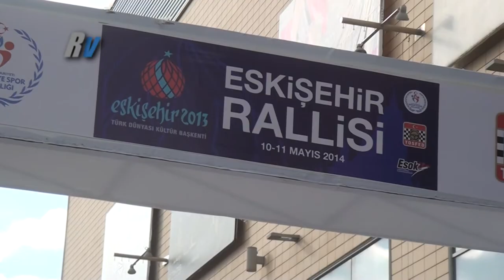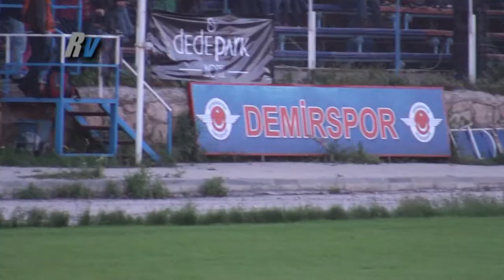2014 Eskişehir Rallisi / Burcu Burkut Erenkul - Efe Ersoy / Ford Fiesta ST